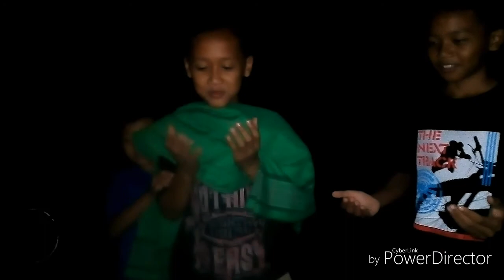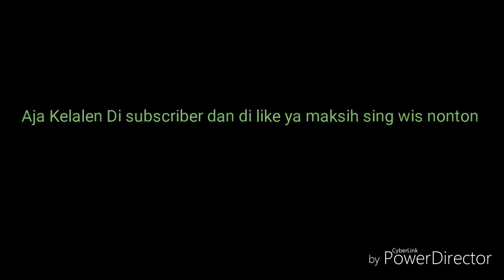Ngapak Majenang Setan Yang Malang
SUAH

SALAM NGAPAK MAJENANG
SUAHH